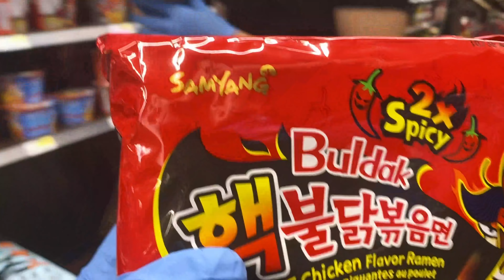Vợ Mỹ thử thách chồng Việt ăn mì siêu cay || Spicy Noodle Challenge (Added Spice!!) 🌶 🥵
Hôm nay Kelli thử thách Khôi ăn mì siêu cay. Các bạn nghĩ Khôi có thể ăn được mì cay cấp độ mấy? Cùng theo dõi và bình chọn cho chúng mình biết các bạn muốn xem thử thách gì nhé.

Khoi thought he was participating in a usual spicy instant noodle challenge..but little did he know, Kelli found some extra spicy additions to kick it up a notch! Can he handle the heat??

🔥 Xem clip của hai vợ chồng mình trả lời tất cả các câu hỏi của các bạn

© Bản quyền thuộc về Cuộc sống với vợ Mỹ
© Copyright by Cuộc sống với vợ Mỹ Channel ☞ Do not Reup